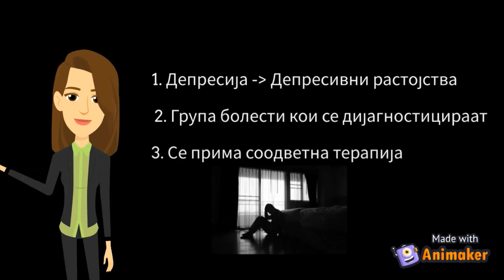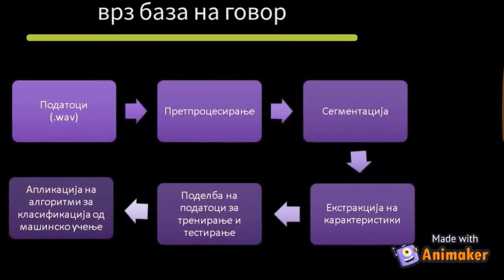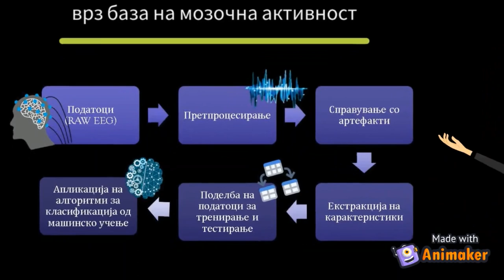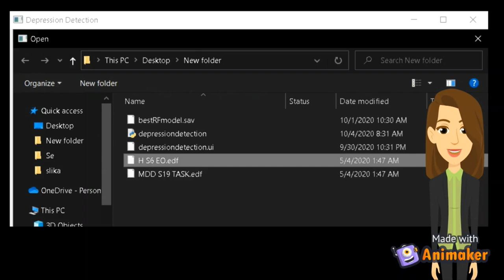Daniela Janeva - A system for the detection of depression based on EEG and speech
Депресијата е честа и сериозна болест која негативно влијае на чувствата, начинот на размислување и начинот на функционирање.  Автоматска детекција на депресија е современ истражувачки проблем кој е ориентиран кон објективност на процедурата на дијагностицирање на депресијата. Во својата дипломска работа, Даниела Јанева применува два различи пристапи за детекција на депресија врз база на просодија од говор и ЕЕГ сигнали

Просодијата ги претставува елементите од говорот кои не се индивидуални фонетски сегменти (самогласки и согласки) туку се карактерискични за слоговите и поголеми групи вклучувајќи ги лингвистичките функции како интонација, тон, стрес и ритам. За  овој систем се искористени аудио записи од депресивни и здрави индивидуи. Генерирани се спектрограми и истите се класифицирани со помош на конволуциска невронска мрежа. Резултатите се ветувачки за понатамошен развој на овој систем .

Мозочната активност се набљудува преку електроенцефалограмот. Регистрираните абнормалности во мозочните бранови се биомаркери за дијагноза на разлини болести и попречености. Карактеристиките од ЕЕГ сигналите се добра основа за развивање на систем за детекција на депресијата. За таа цел различни класификациски алгоритми од машинско учење се тренирани со екстахирани карактеристики. Најдобри резултати се постигнати со алгоритмот на случајни шуми. Графичкиот корисничи интерфејс овозможува полесен пристап до ЕЕГ записите а класификацијата  спроведена со најдобриот модел се испишува на екранот.

Целиот код за дипломската е достапен со слободна лиценца на Гитхаб

Depression is a common and serious medical illness that negatively affects how you feel, the way you think and how you act. Automatic detection of depression is state-of-the-art problem which and its oriented towards objectifying the diagnosis procedure. Daniela Janeva demonstrates two different approaches in her Diploma Thesis - detection of depression based on speech prosody and EEG signals

Speech prosody is concerned with those elements of speech that are not individual phonetic segments (vowels and consonants) but are properties of syllables and larger units of speech, including linguistic functions such as intonation, tone, stress, and rhythm. For this system, audio files of depressed and control individuals were used. Spectrograms were generated for 2s audio segments, and classification was done with convolutional neural networks and spectrograms as input. The results are promising for further development of the system.

Brain activity is  observed using an Electroencephalogram. The registered  abnormalities in the brain waves are biomarkers for diagnosis of many diseases and disabilities. The characteristics of the EEG signals are a solid base for developing a system for detecting depression. For that goal, different machine learning algorithms were trained and evaluated. The best results were achieved using the Random Forest algorithm. The developed GUI provides easier access to the EEG files and shows classification results on the screen.

The complete code for this Diploma Thesis is available under a free license on GitHub